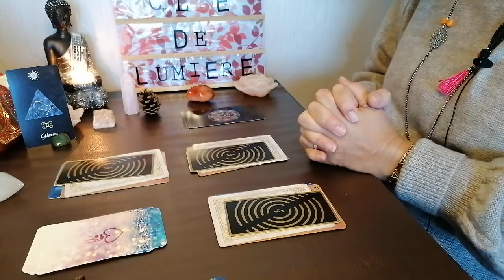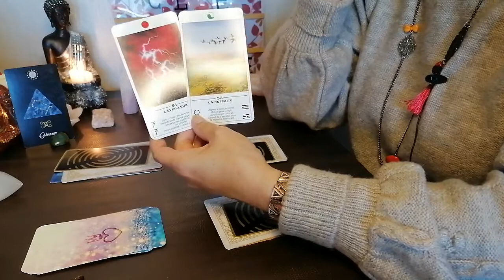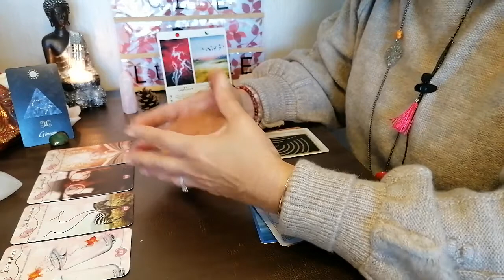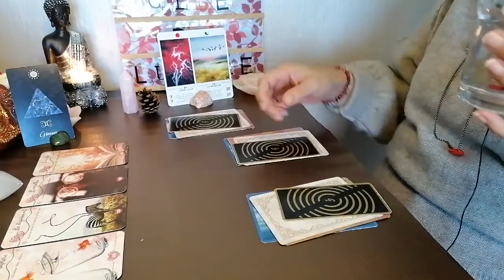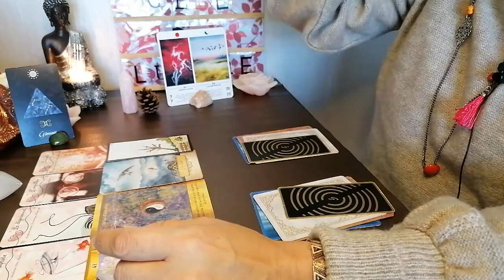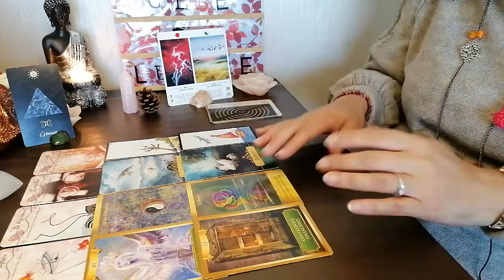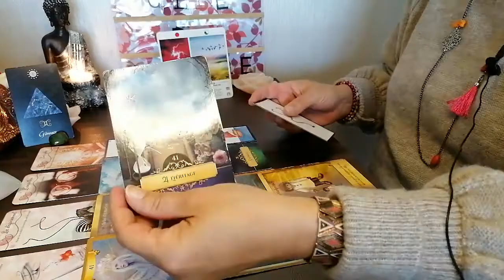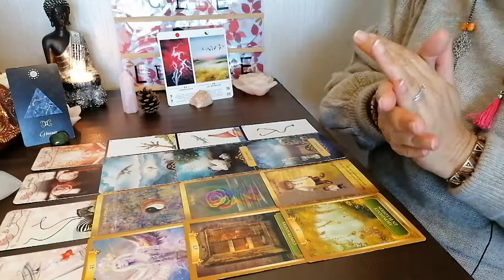♊️Guidance mensuelle Gémeaux et ascendants🍂Conscience de Soi🍯Novembre 2021🍵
Voici  les guidances 🔮 pour le mois 🍯Novembre  2021🌰 Gémeaux et ascendants Gémeaux ♊️

Merci infiniment .✨

Messenger : m.me/CledeLumiere